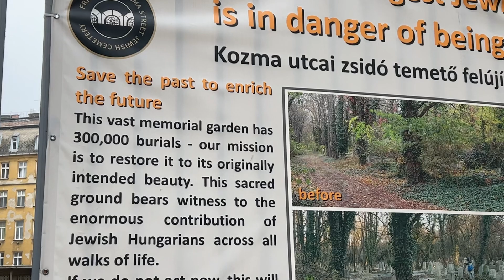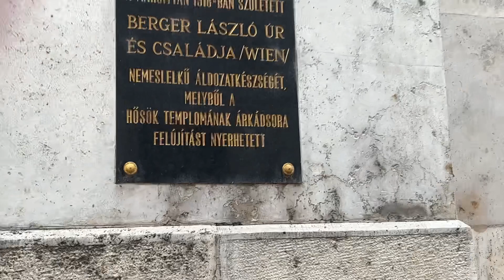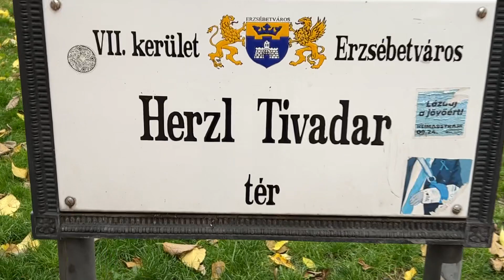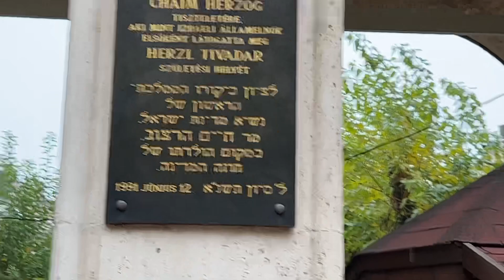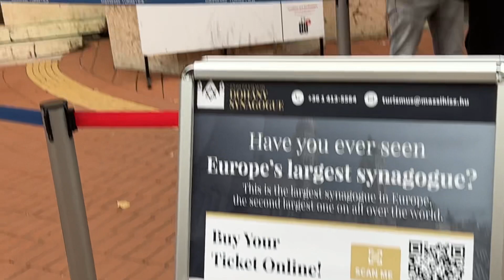Синагога Будапешт. Внутрь не пошли. 9 ноября 2022. Путешествие на машине продолжается.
Синагога Будапешт. Внутрь не пошли. 9 ноября 2022. Путешествие на машине продолжается.Автобусный тур начинается по Будапешту.